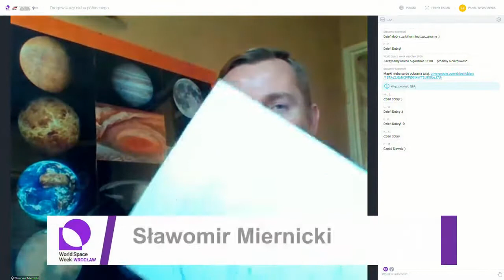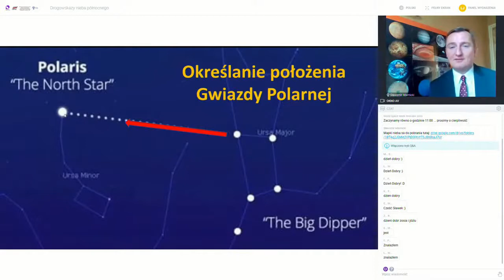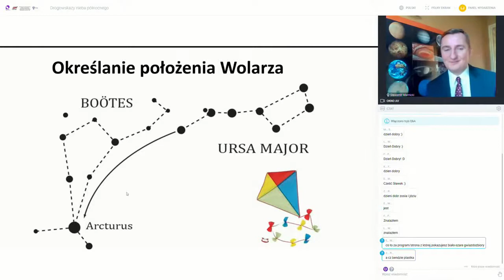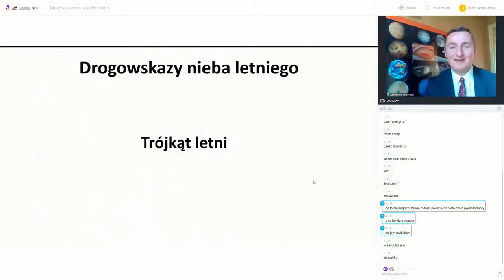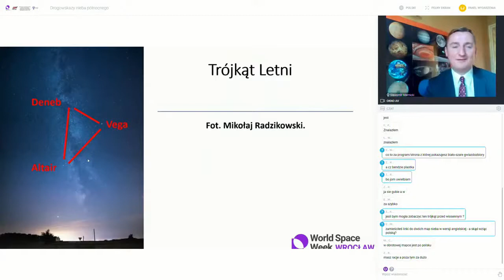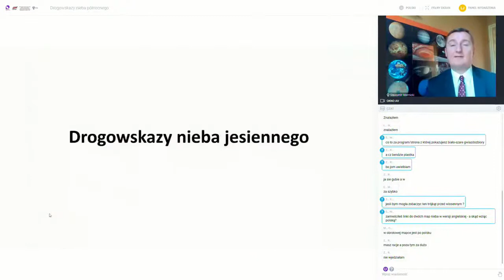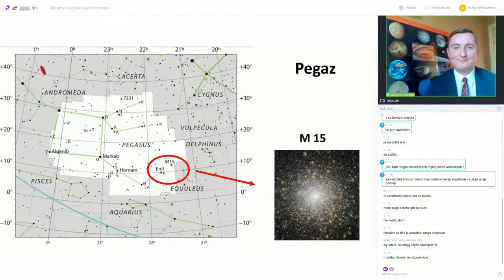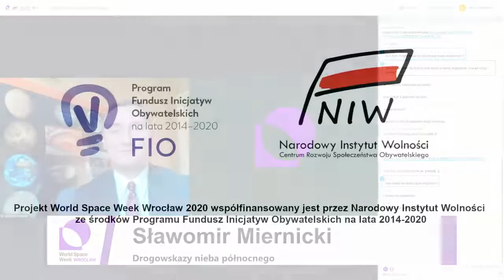Sławomir Miernicki - Drogowskazy nieba północnego